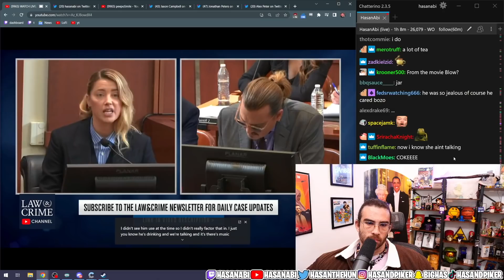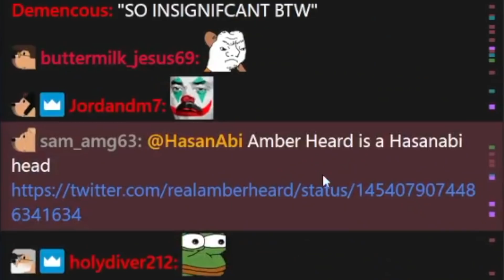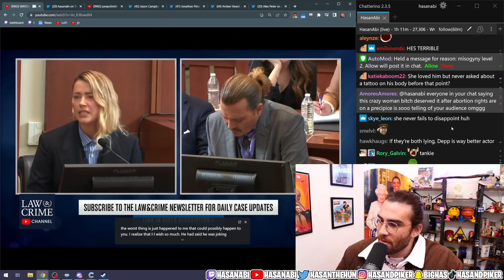Amber Heard is a fan of Hasanabi